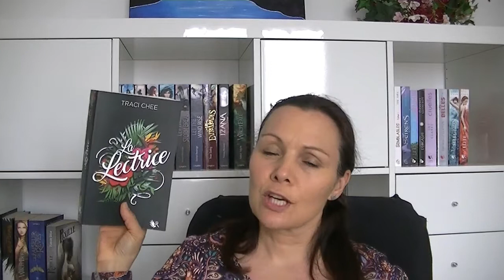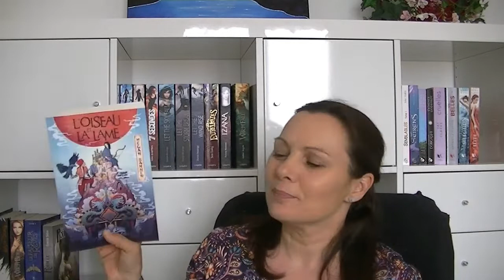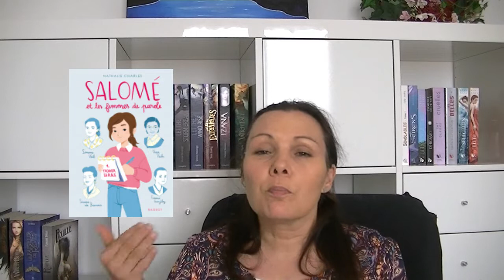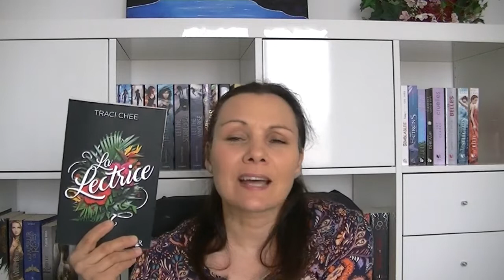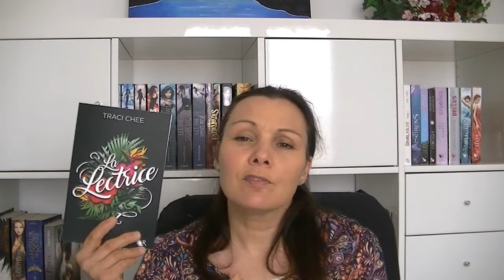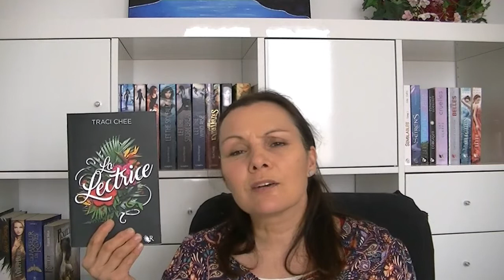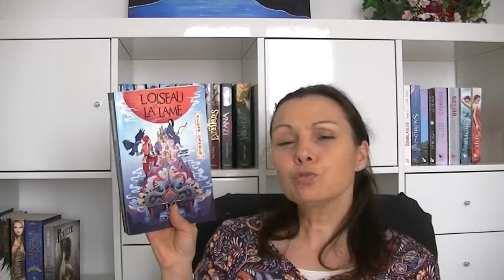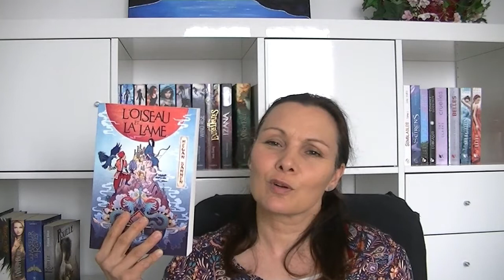Point Lecture #34 / 4 Livres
Bonjour,
Bienvenue sur ma chaine, venez me retrouvez dans ce point lecture, je vous parle de mes dernières lectures, A tout de  suite Bisous Stara